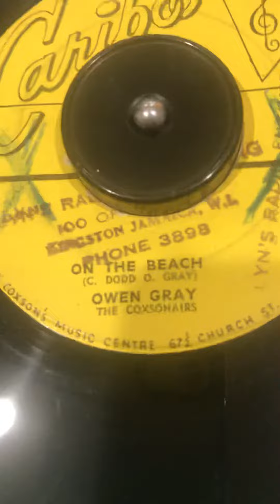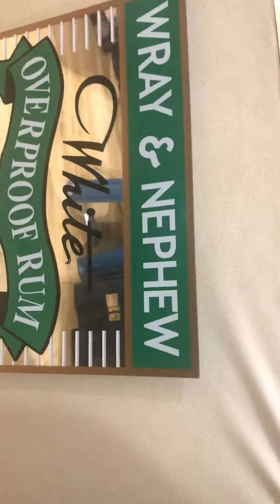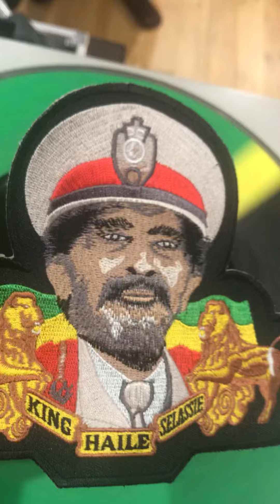Coxsone’s 1st special